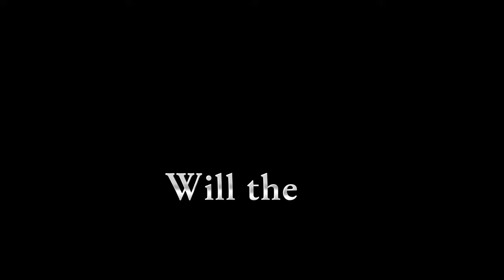The Finding Of Your Flame GMV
After 3 long weeks, I've finally finished it. This is my first gmv type of video and I am personally very pleased with the outcome. Even through all the glitches, hiccups, frame skipping, I didn't lose MY flame and kept pushing through until the end.

Again, this video only exists because I heard this remix of the song and was inspired after listening to it ONCE.